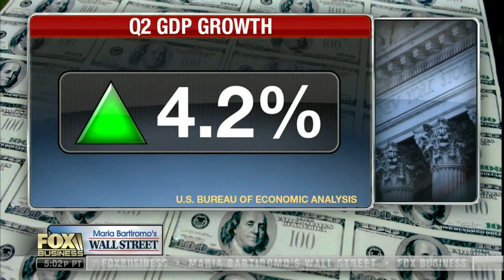David L. Bahnsen on Wall Street Week - Earnings Growth and Major Market Moves